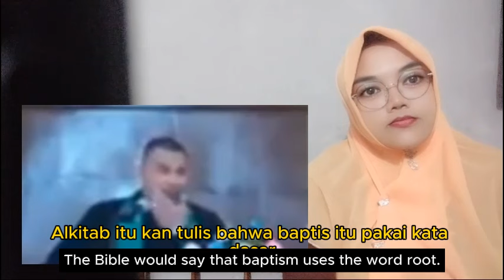KENAPA AGAMA SEBELAH PENDETANYA SELALU RIBUT YA WKWKWKW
- Heran terlalu banyak yang di ributkan agama ini, benar benar tidak ada kepastian dan jaminan sorga